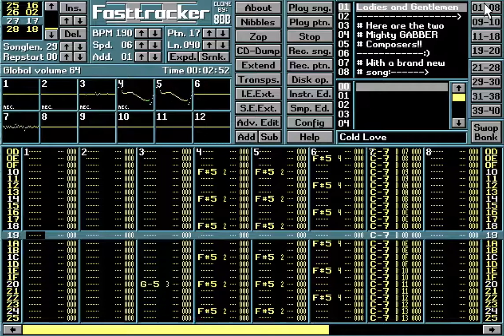.MOD (Gabber) - Mask & Injustice - Cold Love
OLD Skool Gabber .mod on video
Mask & Injustice - cold love (XM) played on Ft2